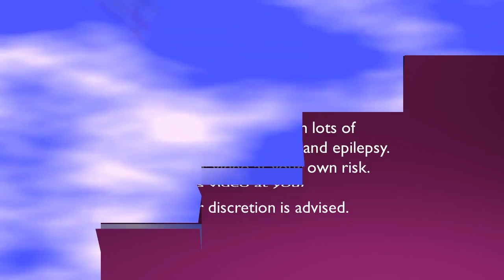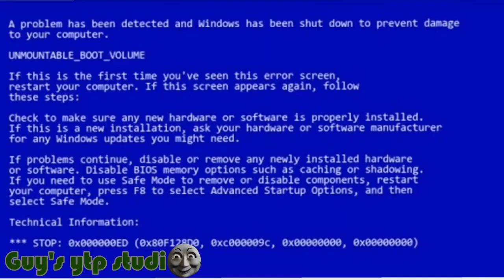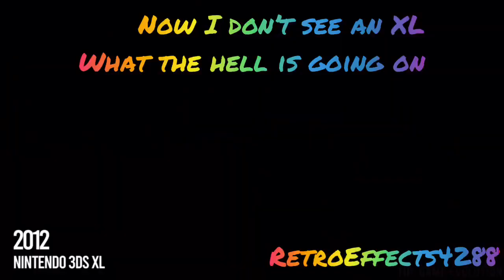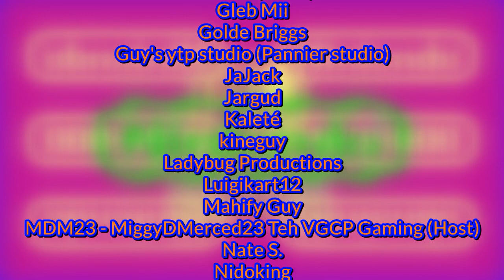The Nintendo Startups YTP Collab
I hope you enjoy this 2nd YTP collab!